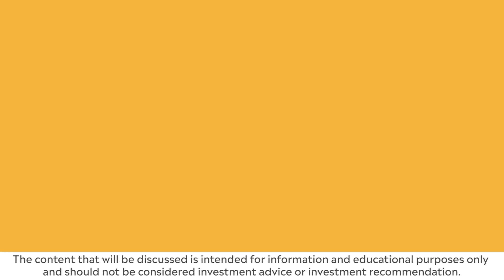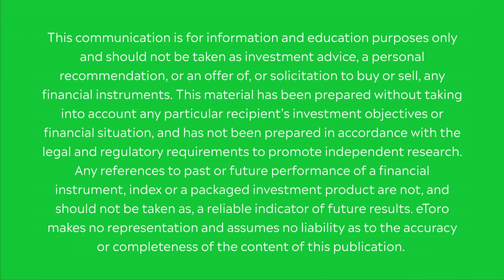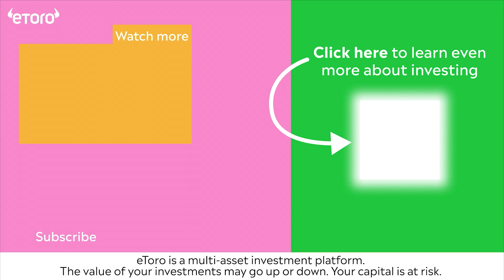Should you invest during a recession? | Bonus - eToro Academy Summer School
As with many things in the investing world, investing during a recession really does depend - but our aim in this lesson is to make you more equipped to make the decision that is right for you.

This communication is for information and education purposes only and should not be taken as investment advice, a personal recommendation, or an offer of, or solicitation to buy or sell, any financial instruments. This material has been prepared without taking into account any particular recipient’s investment objectives or financial situation and has not been prepared in accordance with the legal and regulatory requirements to promote independent research. Any references to past or future performance of a financial instrument, index or a packaged investment product are not, and should not be taken as, a reliable indicator of future results. eToro makes no representation and assumes no liability as to the accuracy or completeness of the content of this publication.